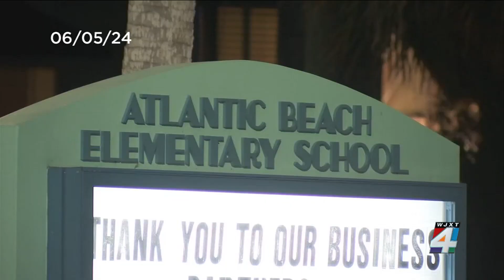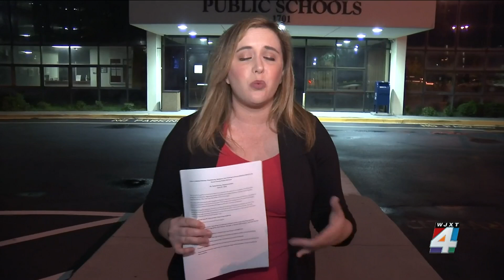DCPS superintendent meets with NAACP to hear community concerns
Just one week into his position as superintendent of Duval County schools, Dr. Chris Bernier was out in the community Monday to meet with the Jacksonville branch of the NAACP.